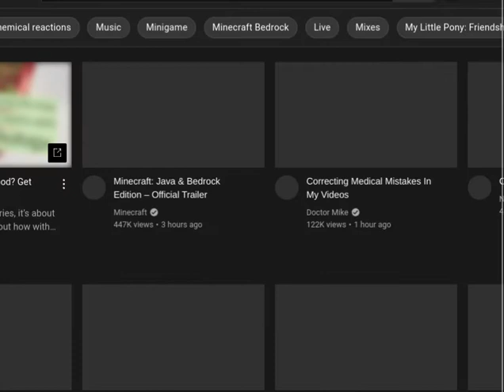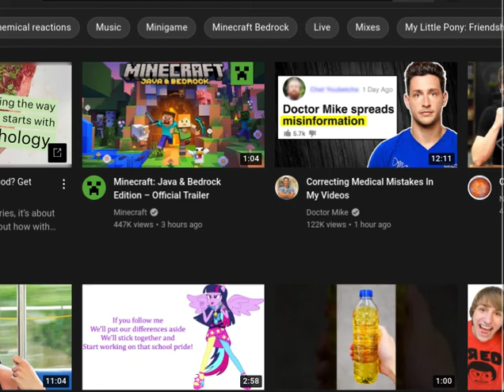Version 0.2 Is Here Of Deleted - Part 3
0.2 of deleted is here and it adds there first mob

Epic Deleted survival let's play

Outro Song created by "Rainbow Dash". It's called "Run To Break Free" and you can listen to it here